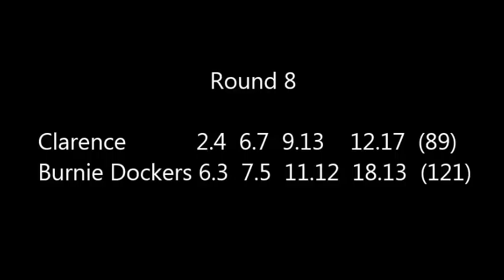R8 | Clarence v Burnie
Burnie Dockers 6.3,  7.5,  11.12,  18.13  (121)
Clarence 2.4,  6.7,  9.13,  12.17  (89)

GOALS, Burnie Dockers : N. McKenna 5, K. Harman 3, K. Kubicki 3, A. Lee 2, H. Walters 1, T. Mitchell 1, J. Forman 1, D. Smith 1, J. Harper 1
Clarence : T. Standen 4, I. Callinan 3, M. Drury 3, J. Gleeson 1, G. Chambers 1
BEST, Burnie Dockers : C. Riley, J. Harper, H. Walters, T. Morrison, N. McKenna, K. Harman
Clarence : I. Callinan, J. Bailey, M. Drury, T. Standen, J. Cox, M. Haydon